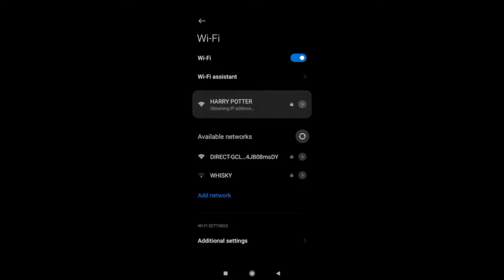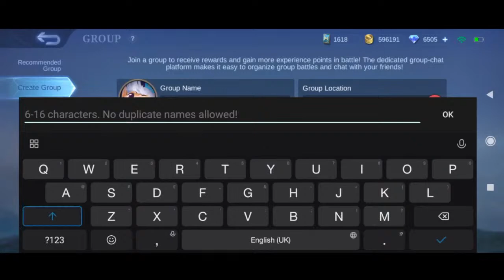LET'S DESTROYY | Kaze Channel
Nationality:
Indonesia

Age:
25

Enjoy my video guysss!